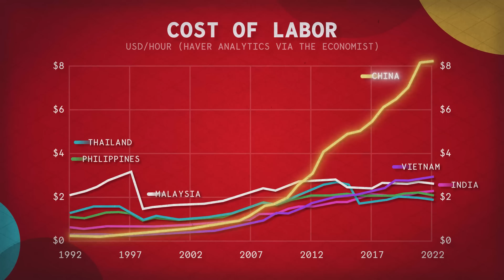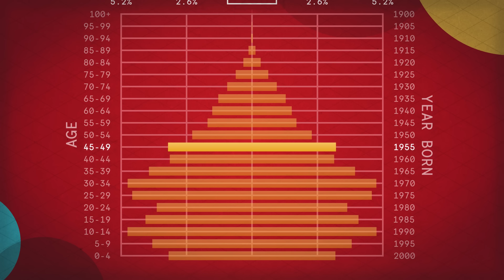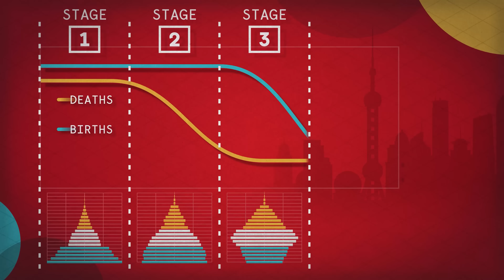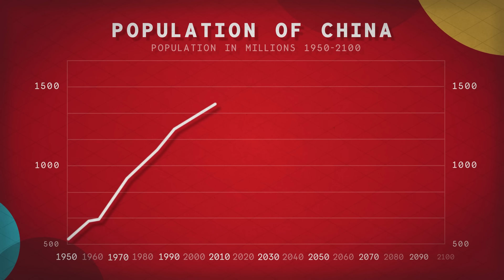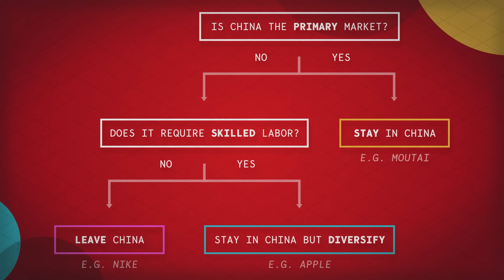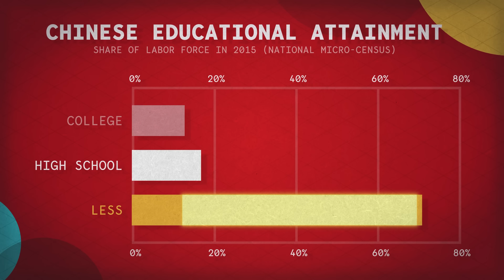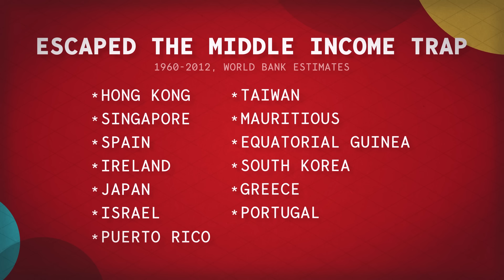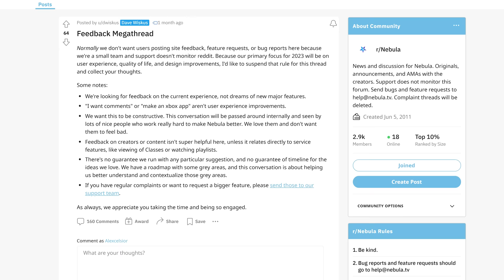The End of Cheap Chinese Labor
Watch my Nebula exclusive on the Myth of China's Rare Earth Monopoly